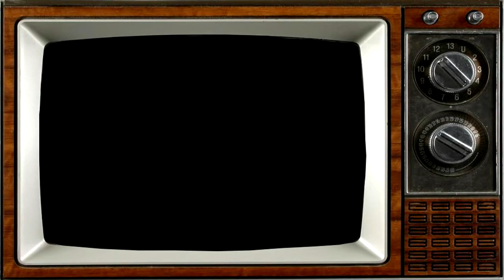Steen Rasmussen Quinteto featuring Leo Minax